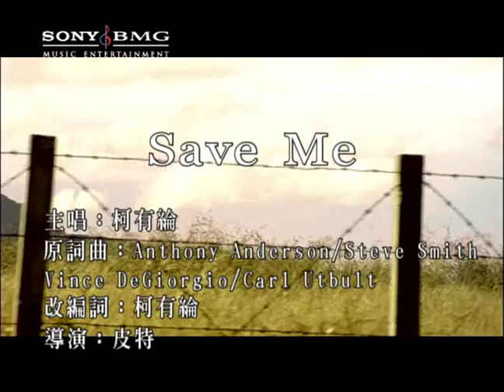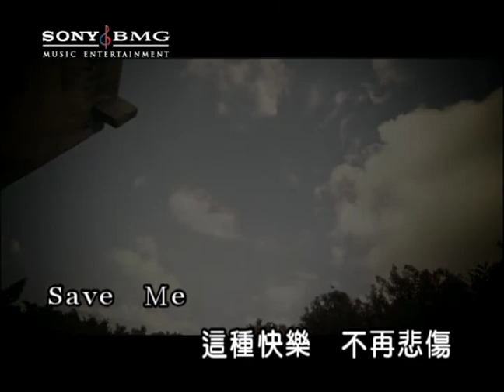柯有綸 Save Me (Official Video Karaoke)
作詞：Anthony Anderson/Steve Smith
改編詞：柯有倫
作曲：Vince Degiorgio/Carl Utbult

Lyrics :
誰說永恆存在　我們在期待　好不確定的現在
末日來臨的太快　誓言還是不更改

Save me 這種快樂　不再悲傷　愛的痛快
Save me 沒有遺憾　早已確定　下世紀
只說給你一個人聽　直到沒有力氣言語
Save me 愛你我沒有保留

醒來終於明白　依賴誰回來
好不確定的現在　末日來臨的太快　誓言還是不更改

Save me 這種快樂　不再悲傷　愛的簡單
只說給你一個人聽　直到沒有力氣言語　Save me

我總是忘記　慘痛的教訓　還不想放棄
就算有天你註定一樣會離去

是因為有你所以才有奇蹟